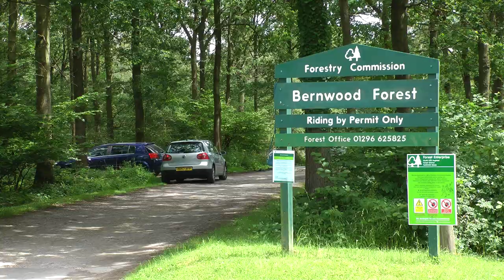Bernwood Forest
July in Bernwood Forest